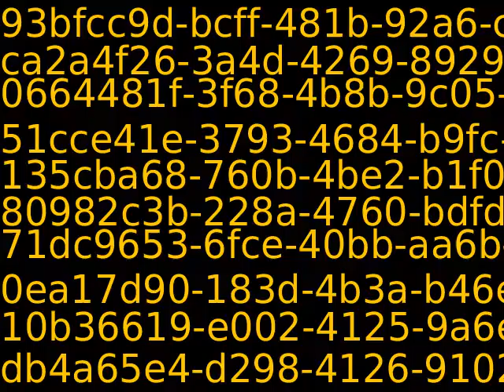Youtube_AutoImport_51559_9223370571945624248